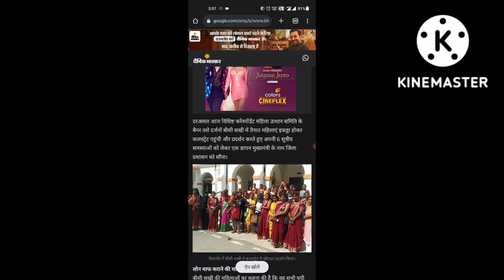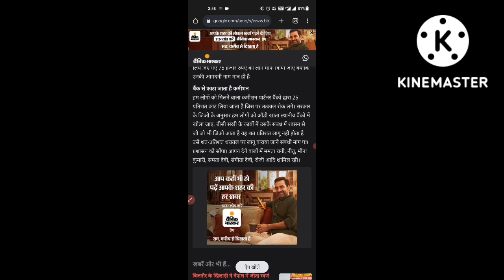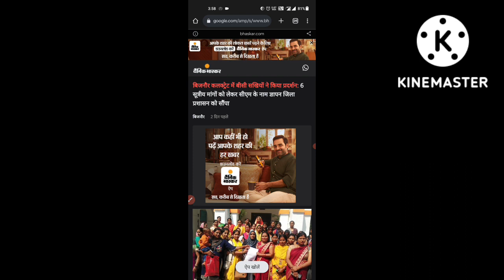बीसी सखी बहनों ने दिया मुख्यमंत्री जी के नाम ज्ञापन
वीडियो में जानकारी:-
bc sakhi news update
bc sakhi news
up bc sakhi news today
bc sakhi live news
bc sakhi new news
bc sakhi latest news in hindi
bc sakhi ka news
bc sakhi current news
up bc sakhi news
bc sakhi aaj ka news
bc sakhi ki nai news
bc sakhi ka naya news